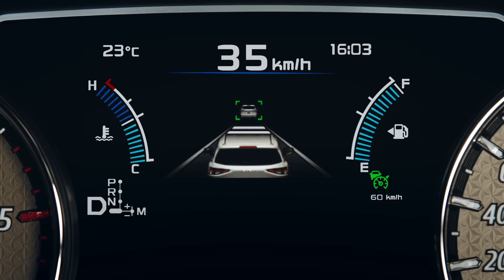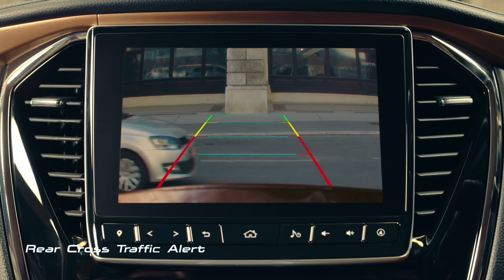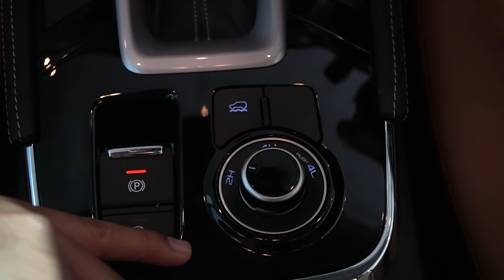พาชม All New ISUZU MU-X ระบบกล้องคู่ ADAS สุดล้ำ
พาชม All New ISUZU MU-X เปิดตัวครั้งแรกในโลก พร้อมระบบกล้องคู่ ADAS
ราคาจำหน่าย และรุ่นย่อย ออล นิว อีซูซุ มิว-เอ็กซ์ ( All new ISUZU MU-X )
- 1.9 ACTIVE 6AT 2WD ราคา 1,109,000 บาท
- 1.9 LUXURY 6MT 2WD ราคา 1,254,000 บาท
- 1.9 LUXURY 6AT 2WD ราคา 1,304,000 บาท
- 1.9 ELEGANCE 6AT 2WD ราคา 1,349,000 บาท
- 1.9 ULTIMATE 6AT 2WD ราคา 1,434,000 บาท
- 3.0 ULTIMATE 6AT 2WD ราคา 1,479,000 บาท
- 3.0 ULTIMATE 6AT 4WD ราคา 1,579,000 บาท